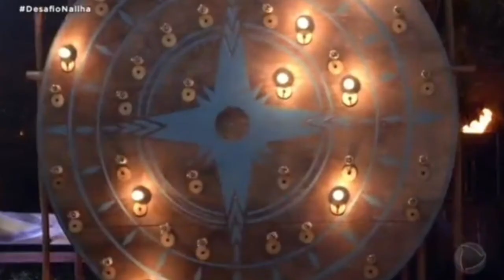🏝 ILHA RECORD SOLANGE PERDE A PROVA E CAI NO EXÍLIO CAIQUE AGUIAR DE VOLTA AO JOGO 😲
A ilha record começou, famosos confinados em uma ilha com apresentação da atriz global Mariana Rios.
 Participante da Ilha Record:
Solange Gomes, Ste Viegas, Whendy Tavares, Vitória Bellato, Jaciara Dias, Aline Dahlen, Raphael Sander, Bruno Sutter, Kaik, Nakagima, Caique Aguiar, Fábio Braz, Kaio Viana,
confira tudo que está acontecendo na segunda temporada do realyt da tv record,

Canal Atualizei vai trazer a cobertura completa com os principais acontecimentos desse Realyt!

a ilha record,
ailharecord,
a ilha record 2022,
a ilharecord2022,
a ilha record 22,
a ilha recordar mariana rios,
apresentadora do ilha record mariana rios,
record,
tv record,
play plus 24 horas,
a ilha record play plus,
a ilha record ao vivo,
solange ilha record,
comentando ilharecord,
fofoca ilha record,
guardião ilha record,
a ilha record prova,
prova ilha record,
ilha record final,
ilharecord ametista e esmeralda,
famosos,famosos ilha record,
festa ilha record,